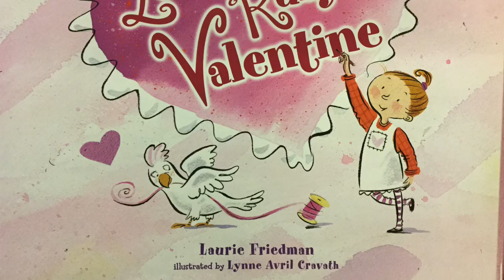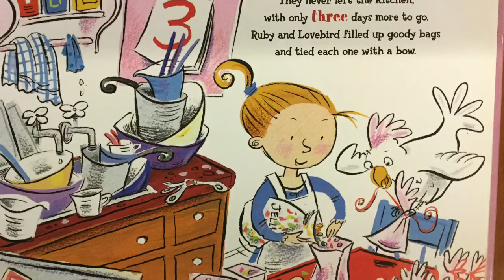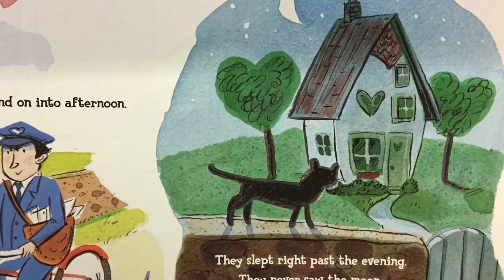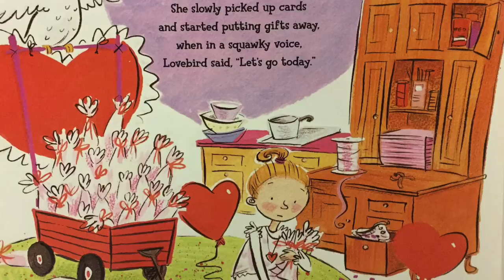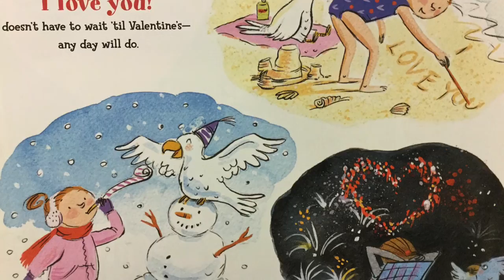Love, Ruby Valentine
Ruby works very hard to make Valentine’s Day special,  but what happens if she misses the entire day. Written by Laurie Friedman and illustrated by Lynne Avril Cravath